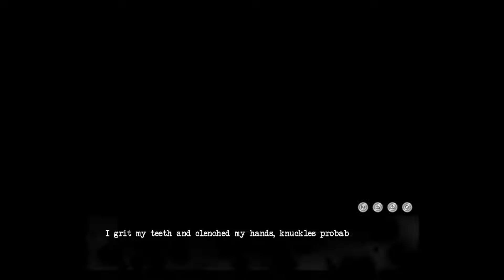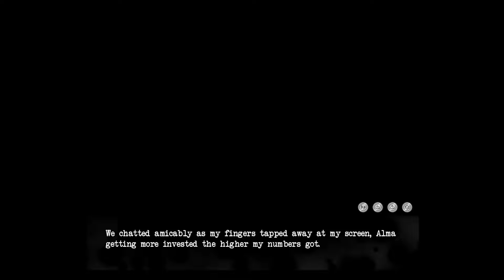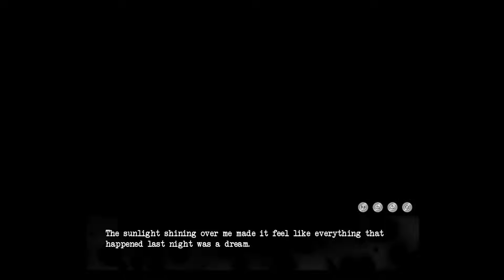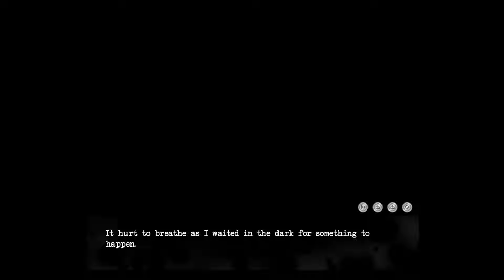СВИДАНИЕ С ПРИЗРАКОМ - Lift Your Spirits Прохождение на русском | ritsu ☽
Прохождение визуальной новеллы Lift Your Spirits на русском!